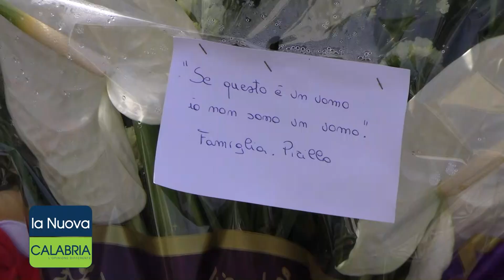Strage migranti in Calabria: le bare in fila e il dolore di un intero Paese